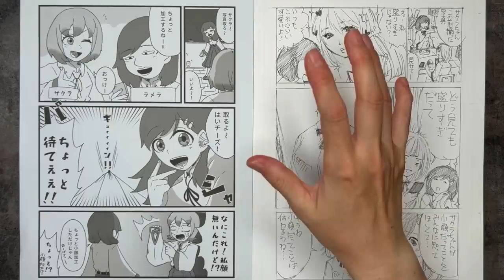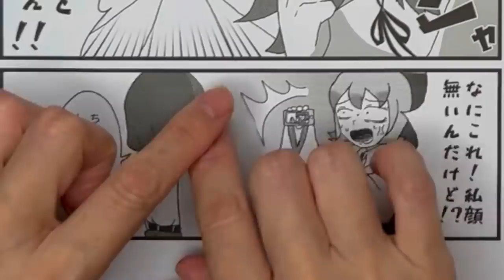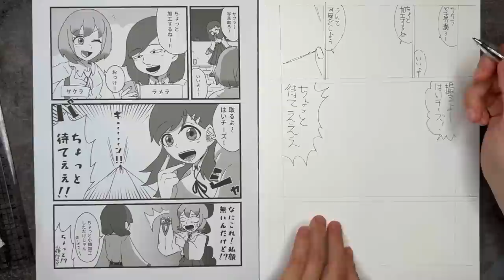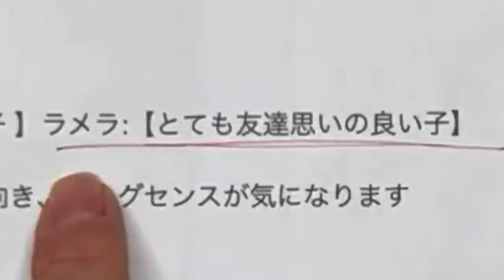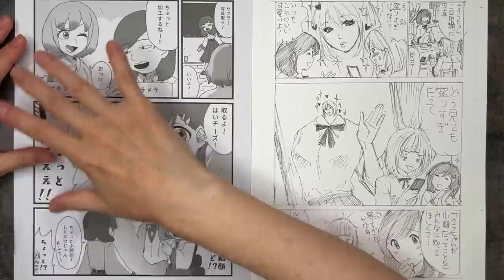【漫画添削57(後)】ギャグ漫画・コメディ漫画の作り方〜プロ漫画家が教えます〜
視聴者さんから届いた漫画を例に、笑いの作り方をアドバイスしています。漫画添削57本目の後半です。

☆プロ 漫画家&プロ絵師 15年、漫画専門学校講師20年のペガサスハイドが、絵が上手くなりたい人や漫画を描いてみたい人にむけて、【描き方】や【絵が上手くなる方法】や【イラストメイキング】や【漫画の描き方】などを紹介します。

☆ 発売中
「NGポイントで早わかり! キャライラスト劇的改善テクニック100」Amazonや全国の書店で発売中。デジタル版もあります。

☆自分のイラストや漫画も動画に取り上げてほしいという方は、こちらの「お申し込みフォーム 」からどうぞ。1P漫画原稿もお待ちしております。無料ですが全員が採用されるとは限りません。

Hyde Channelはメンバーシップを募集しています。非公開の動画やライブのアーカイブが視聴できたり、公開予定の動画が先行して観れたり、ペガスハイドのオリジナルスタンプが使えます。以下のどの方法でも登録できます。

☆ペガサスハイドにイラストや漫画の個別アドバイスを受けたいという方はこちらからどうぞ。対面、zoom、電話、メールで受け付けています。

ペガサスハイドプロフィール

【 テレビ出演 】日テレ系BS「あの子は漫画を読まない」4回出演
フジテレビ ドキュメント番組NONFIX 出演